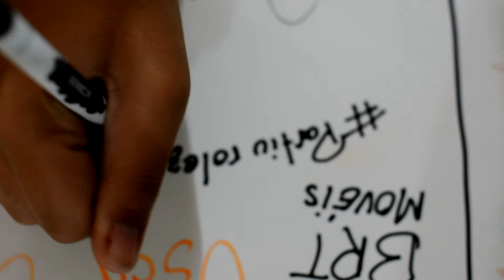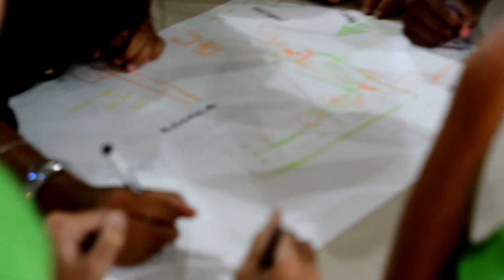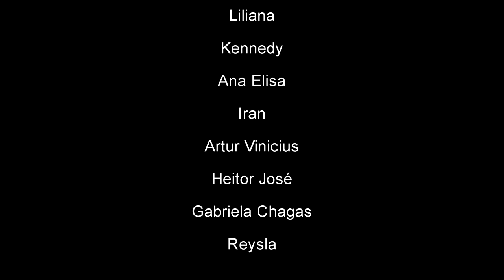WebDoc Sinal Livre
Webdoc realizado pelos jones do Programa Escola Integrada da Escola Municipal Dom Orione participantes do Projeto Sinal Livre.